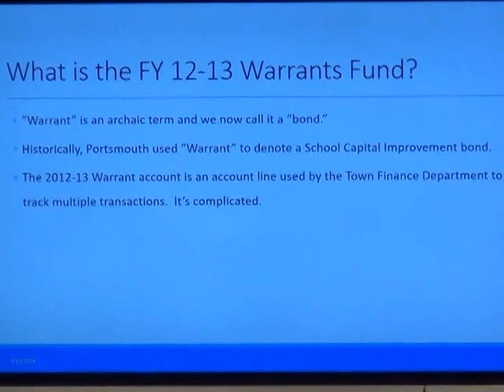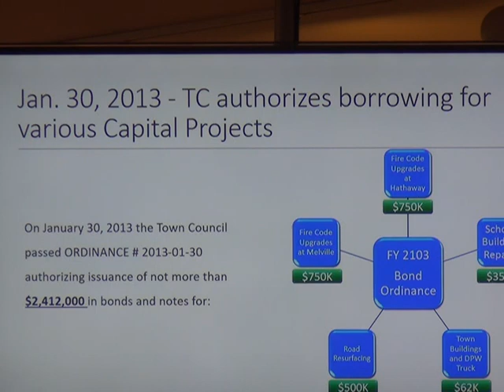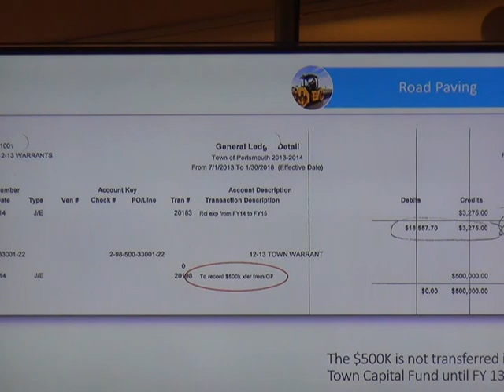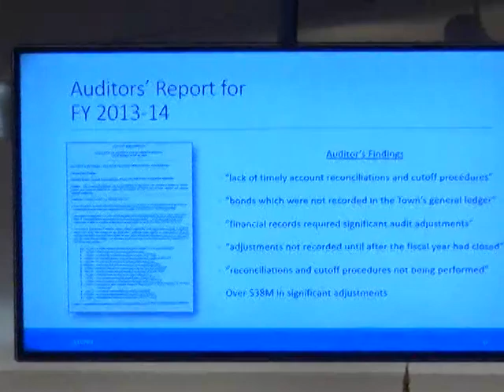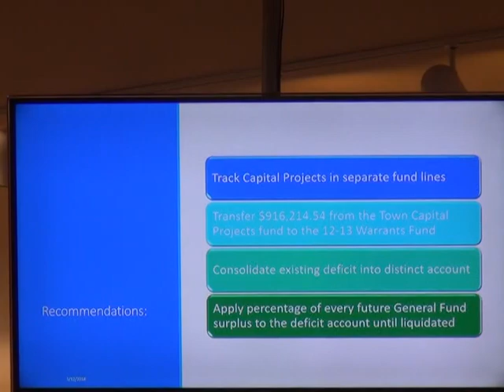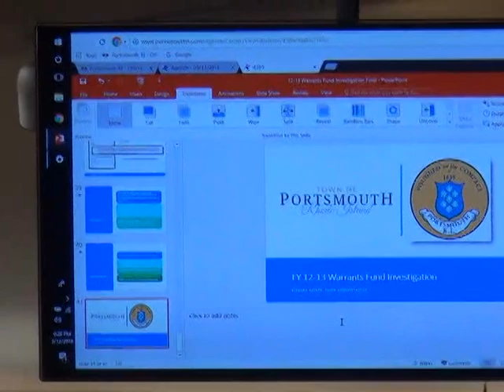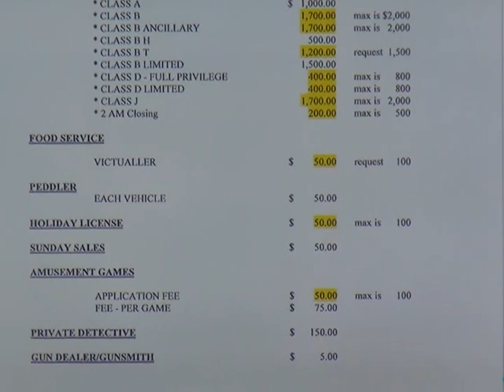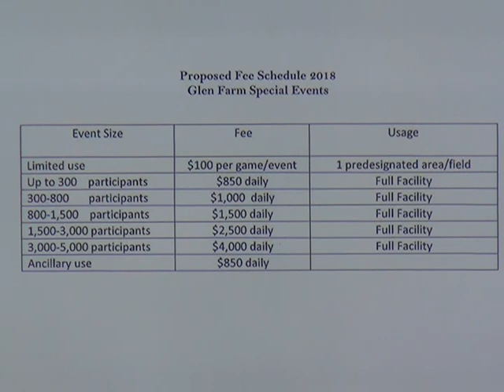03/12/2018 Town Council Meeting